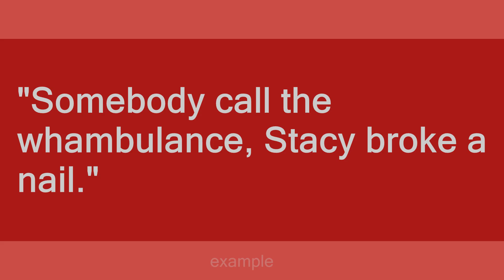whambulance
Slang flashcards: